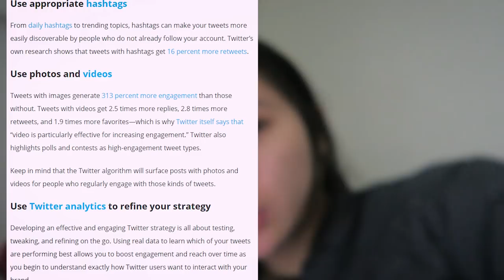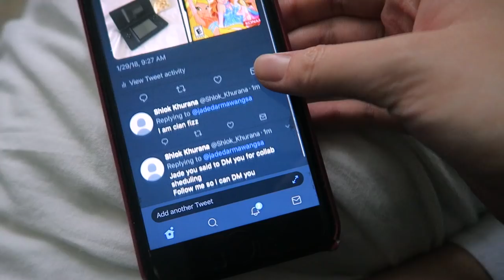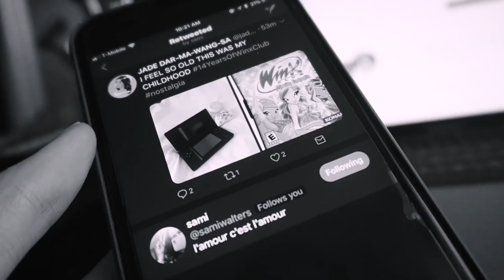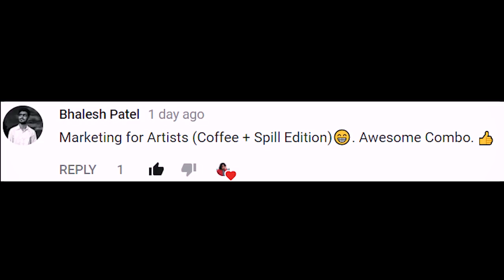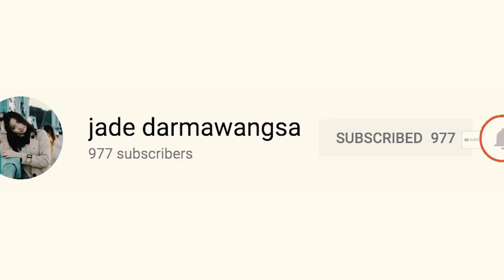I Tried To Be Twitter Famous in One Day 2018... *emotional